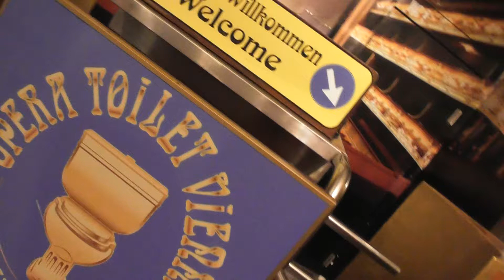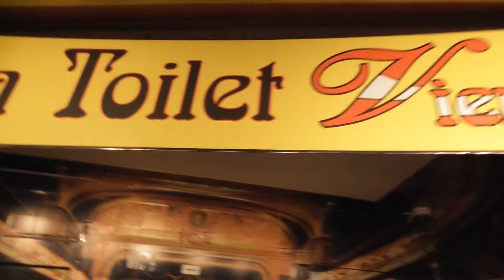Opera Toilet - "The Austrian Way" Video Blog by Simona Cochi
I am glad to introduce in the Opera Toilet world ! Only in Vienna
The elegant and original Iconic opera toilet you can find close to Opera House at Karlsplatz metro station.

"The Austrian Way" Simona Cochi Youtube Channel
(following up “The Italian Way” Edition - 255 video shoot in Milan)
I am pleased to present you my Youtube channel Simona Cochi "The Austrian Way" (following up “The Italian Way” Edition of 255 video shoot in Milan).
Today the14th of may 2018 is the first announcement step about this newmedia project designed specifically to devote my attention to Austria.

The purpose of this media is to showcase internationally the virtues and related endownment of Vienna.
The Austrian capital city as charmed me intensely after a one year and half of researches on Luxury and historical European capital cities.
My playlists will consider the same topics from a Lifestyle and Fashion/Design point of views.
All the videos will be in english language with a bit flavour of Italian Style.

This editorial project has been conceived on my return to Milan (September 2017) after a year and a half of work and research in different european fashion and design cities and in some new luxury retail outposts.  London, Bicester, Oxford, Manchester, Copenhagen, Dublin, Vienna, Ibiza they all gave me he opportunity of discovering different brands, retail trends, customer care approaches, promotional tecniques, dominant styles and aesthetic standards.